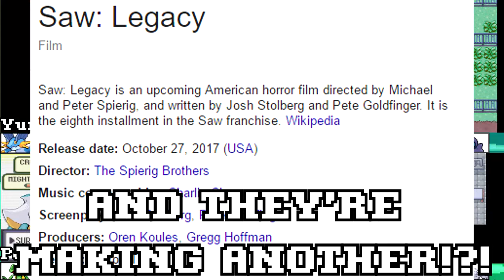4-Man Mayhem - Pokemon Emerald Part 26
Team Magma is trying to steal Rocket Fuel.
Because, reasons...